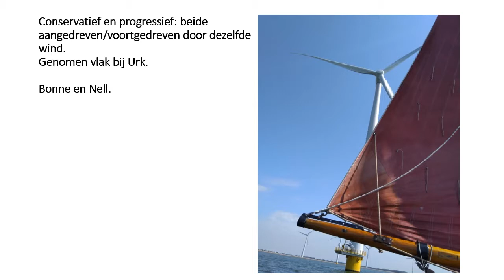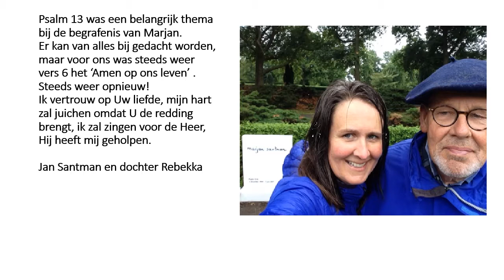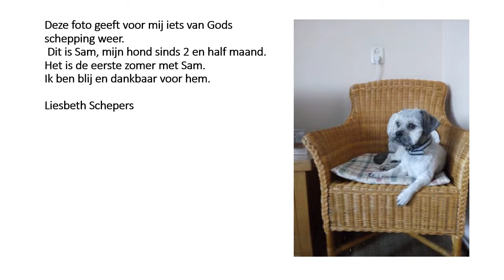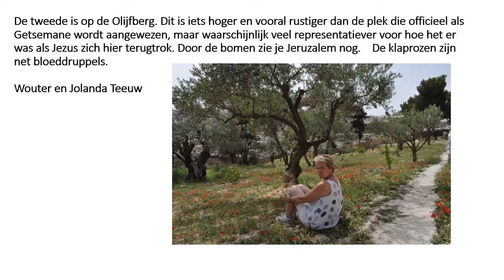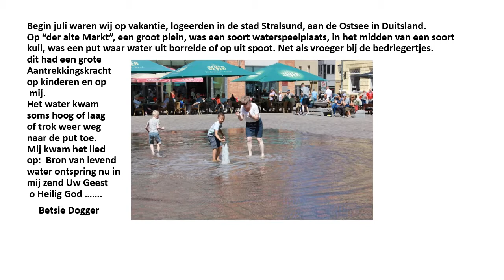Presentatie1 foto's startdag 2018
foto's van de vakantie in relatie tot de geloofsbeleving van de makers